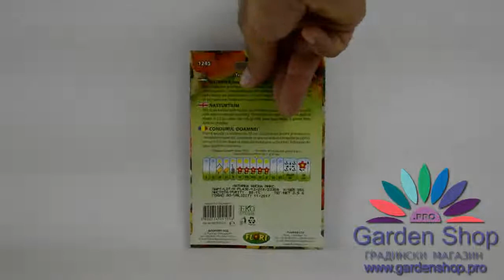Семена на ниски Латинки микс жълто и оранжево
Качествени сортови семена на едно от най-лесните за отглеждане цветя - ниската Латинка Tropaeolum nanum. Този едногодишен сорт е микс от цветя цъфтящи в жълто и оранжево.